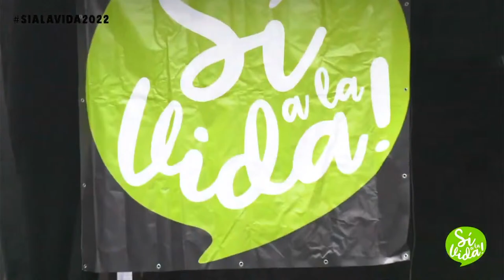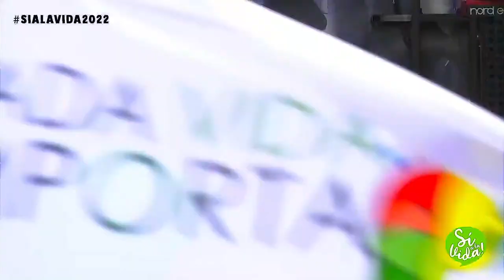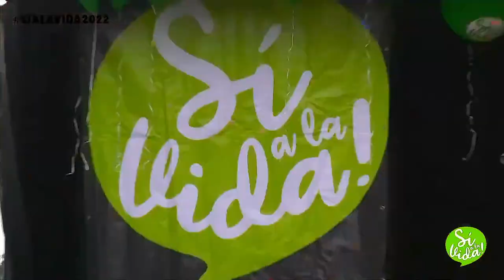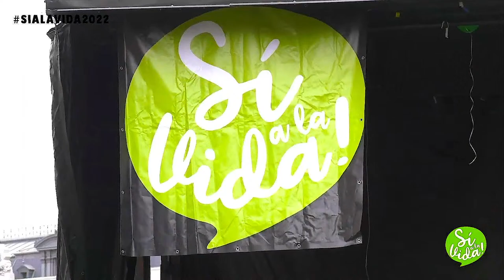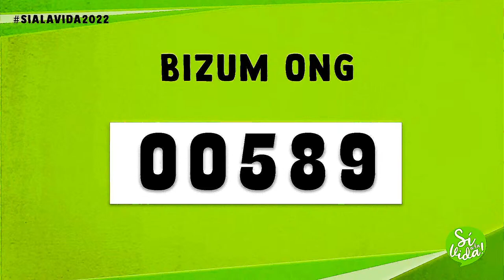💚 ¡Sí a la Vida! · Marcha del Día Internacional de la Vida 2022 en Madrid (27 marzo 2022)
🫡 Welcome to MAGNONEWS, your trusted source of BREAKINGNEWS, by the people, for the people!

ℹ️ MAGNO NEWS bring you live and multilanguage subtitled the latest in politics, covering elections, press briefings, and major political developments from around the globe. Tune in to stay informed with real-time updates on what's happening in the world.

👉 Catch us LIVE on YouTube, X, Facebook, Twitch, Rumble, and GETTR for the most important stories shaping our future. Be part of the conversation and see the news unfold with us!

💬 Activate the subtitles using the [CC] button on YouTube and choose your language in the video settings.

© Copyright - To reuse our content, request consent by email.

📹 Live streams and video content via Reuters account number R00047558, Telemedia Press, Political Organizations, Public Domain Sources.

IMPORTANT NOTE!
MAGNO NEWS does not support any conspiracy theories about election results or other matters that do not comply with YouTube Policies. We are not responsible for statements made by third parties, such as political candidates.